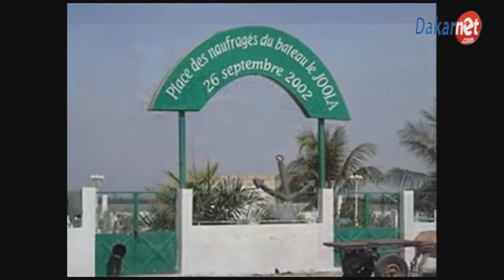Naufrage bateau le joola : les tristes confidences d'une famille "c'est émouvant "